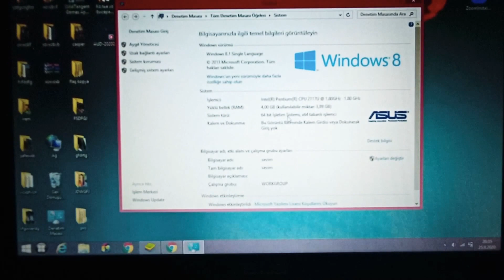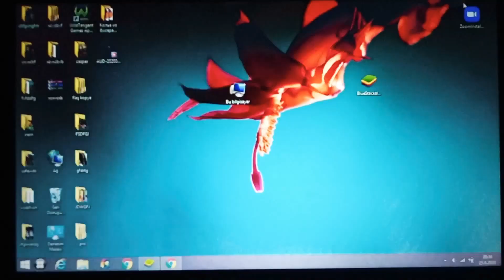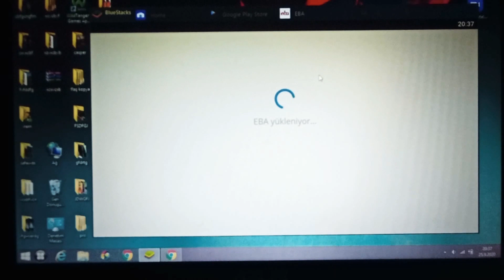2 Dakikada Bilgisayara EBA Nasıl İndirilir?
Bilgisayarınıza EBA uygulamasını indirmek için ihtiyacınız olan tüm bilgiler videoda mevcut. İyi seyirler:)

Bana farklı uygulamalardan da destek olabilirsiniz.

Merhabalar ben Hilal. Youtube işine girmek benim için de bir sürpriz oldu diyebilirim, anlık bir karar ve sonrası... Bu kanalı oluşturmamdaki amacım sizlere biraz da olsa yardım edebilmekti. Şu anda arkama dönüp baktığımda bunu başardığımı görmek bana muhteşem bir özgüven ve mutluluk veriyor. Yanımda olan herkese kucak dolusu sevgiler:)